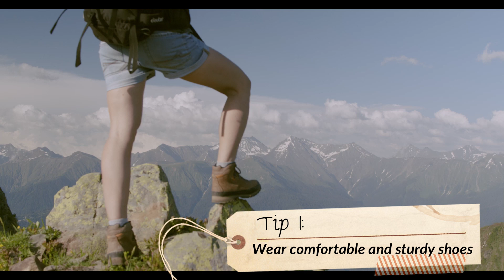Unforgettable Experiences at the Great Wall of China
Embark on a thrilling adventure as we explore the majestic Great Wall of China, revealing insider tips, amusing anecdotes, and expert advice for planning your unforgettable journey along this awe-inspiring landmark. So, lace up your hiking boots, grab your camera, and let's conquer this monumental wonder together!